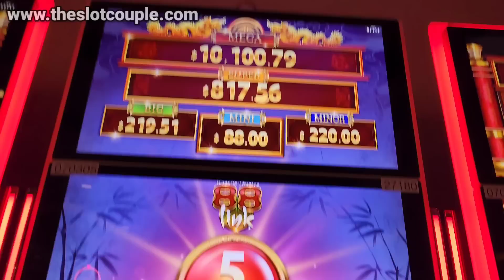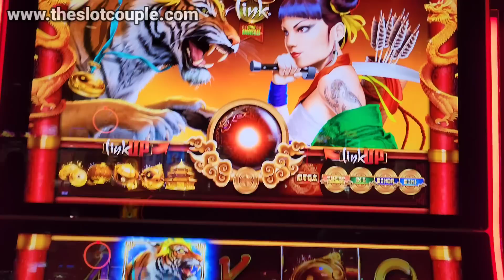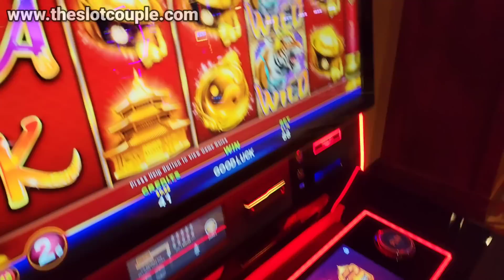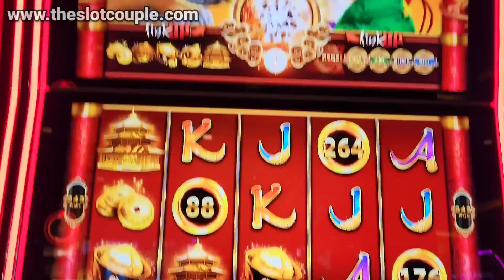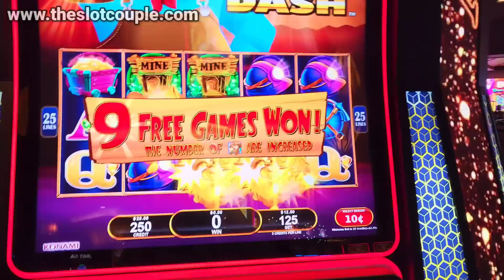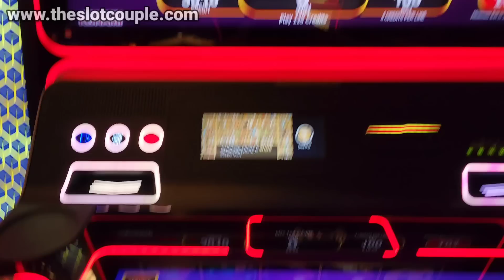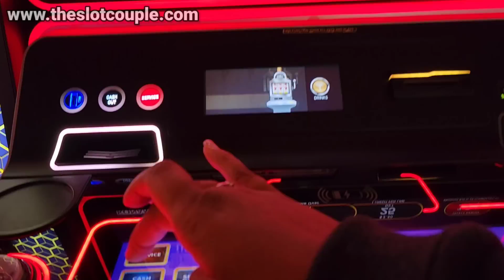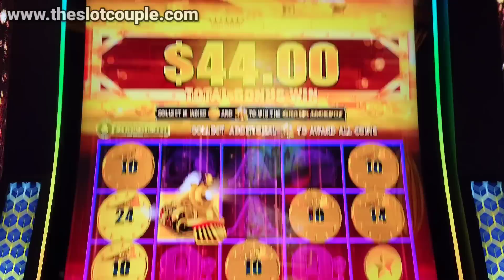I Went For The Grand!!! 🤯